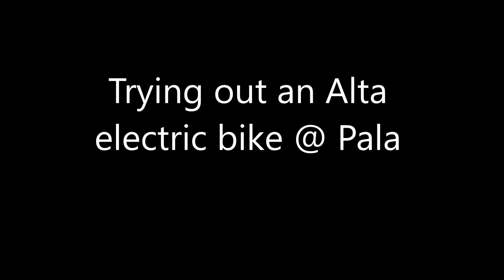Alta electric mx bike @ Pala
Trying out Alta electric mx bike at Pala vet track.
Really fun trying this thing out!